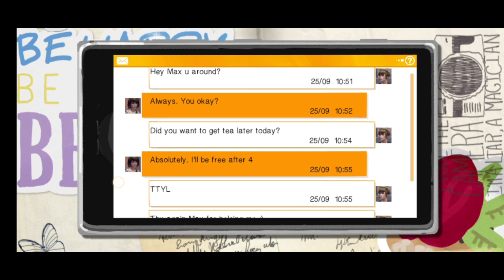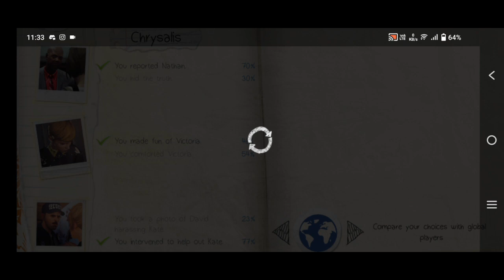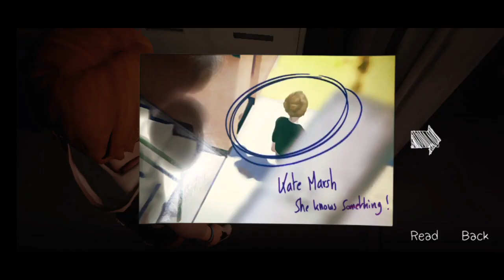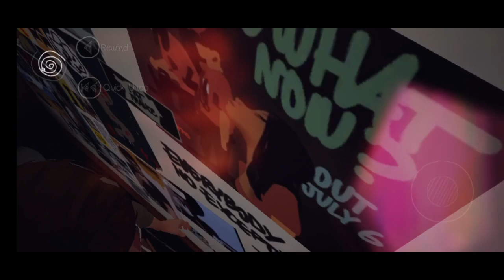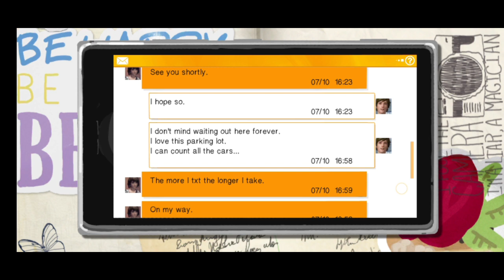Episode 1 part 2 , Life is strange, Episode 1 completed